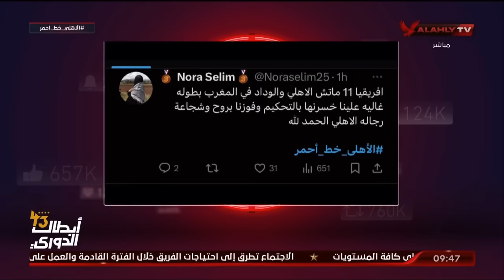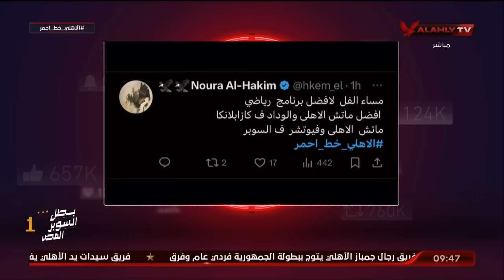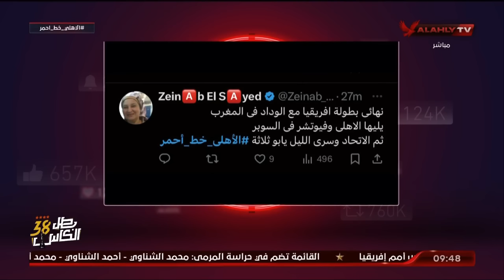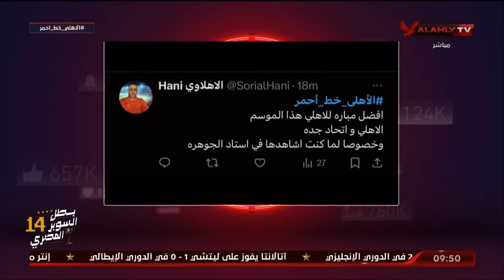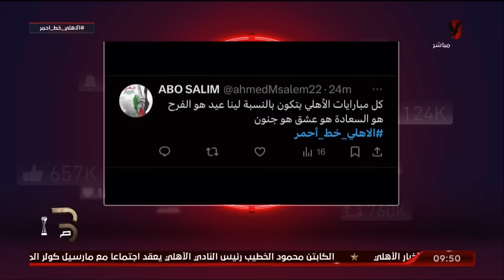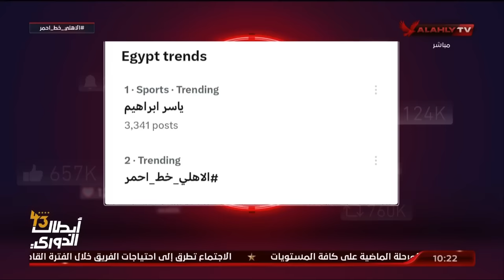حلقة الأهلي خط أحمر تقديم أحمد أسامة ومحمد فارس | 30 - 12 - 2023